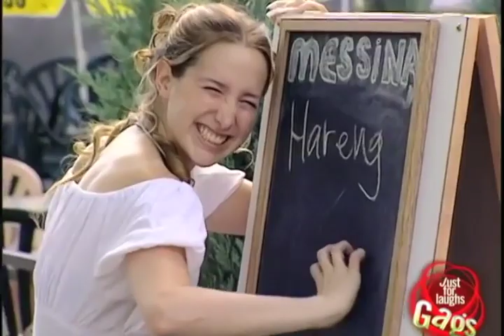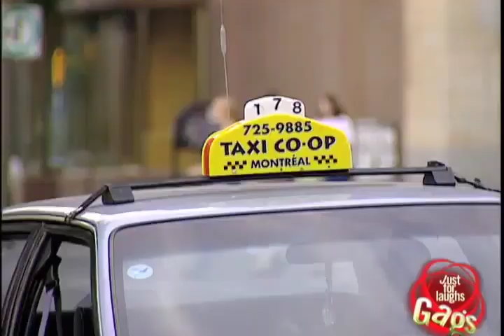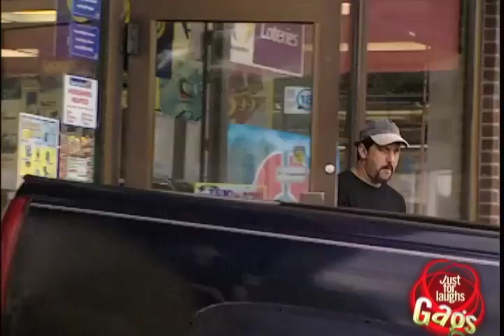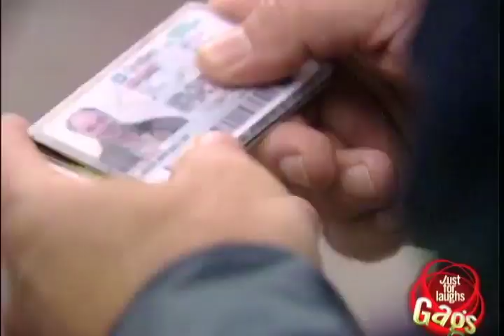Just For Laughs Gags 2011 3 Part 6